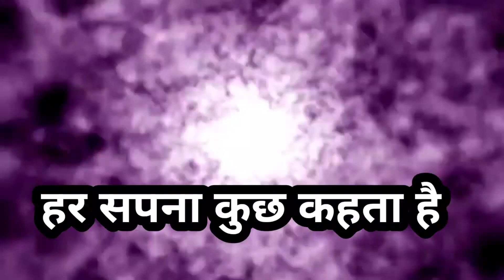मुश्किल वक्त का सामना कैसे करें।buddha story।best motivational story on how to be calm in problems।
नमस्कार दोस्तों आज बात करेंगे गौतम बुद्ध के जीवन के एक ऐसी कहानी जो आपको यह बताएं कि अशांत मन को शांत कैसे करें हमारे मन की समस्याओं को हम कैसे दूर करें मन में चल रहे अनेकों विचारों को जीवन में कैसे शांत करें कैसे शांत रहें मन को कैसे शांत रखें।buddhastory